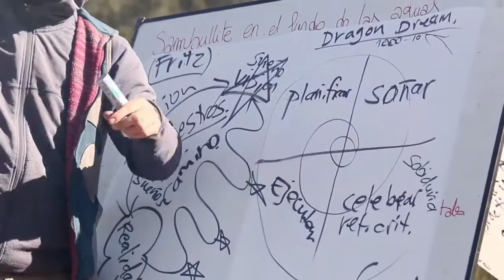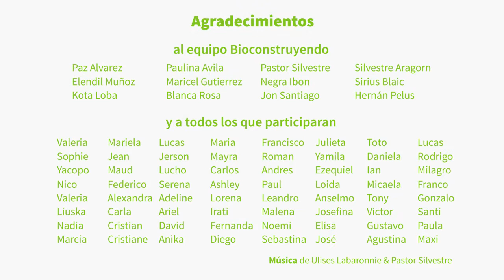Proyecto de Bioconstrucción - BioAprendices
Estamos formando un equipo de BioAprendices para realizar una inmersión  en la Construcción Natural con Tierra.
Los BioAprendices participaran de la vida comunitaria y aprendizaje experiencial, en la chacra del Rio Azul y tendrán un programa de aprendizaje práctico, haciendo trabajos con el Equipo del BioConstruyendo, en 3 proyectos que los mentores están realizando en el Bolsón.
El programa de aprendizaje tendrá como espacio de reunión y de aplicación a la Comarca Andina del Bolsón y la Eco Aldea del BioConstruyendo. Ubicada en una hermosa zona rural al borde de la cordillera de los Andes y con costa del Rio Azul, rodeada de reservas de bosque nativo,  distante 7 Km del centro de El Bolsón.